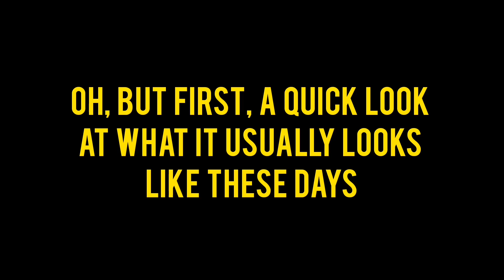REALITY CHECK: Refurbishing a Sailboat during LOCKDOWN & Rainy Season in the Southern CARIBBEAN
This is EXHAUSTING!
Refurbishing a Sailboat during LOCKDOWN & Rainy Season in the Southern CARIBBEAN

It's kind of ironic, your dream comes through just as everything in your country comes to a hault.

Well, do what you can & carry on!

SUPPORT-

FOLLOW: Instagram.com/sailboat.shellessea

I'm amazed at your support and excited to continue bringing you more from this adventure. Also, appreciate that of all the sailing channels on YouTube, you've taken the time to look at mine.

BIG THANKS TO MY PATRONS:
1. Ron B
2. Juliana B

BIG THANKS TO MY OTHER SUPPORTERS:
1. Delia
2. Russell
3. Susan
4. José
5. Jordan
6. Benjamin
7. Anonymous

Cheers,
Rushell Rousseau